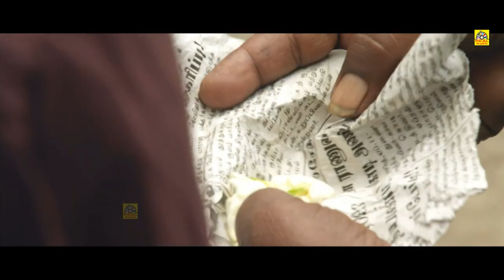💖❤💕Love பன்னுபவர்கள் கண்டிப்பாக பார்க்கவும்Tamil Movie Scenes Super Scenes#@Tamildigital_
Latest movies    :
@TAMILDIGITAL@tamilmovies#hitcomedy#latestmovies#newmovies